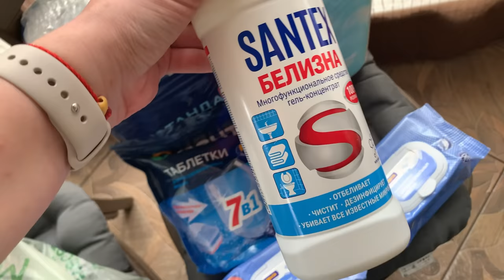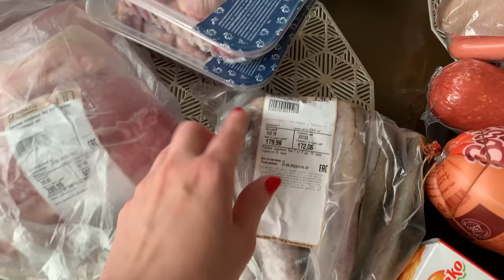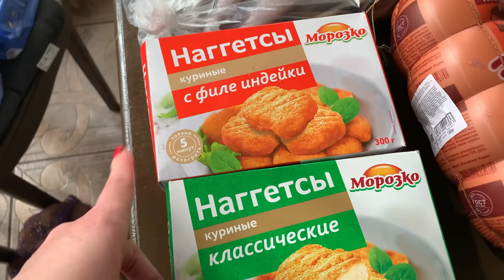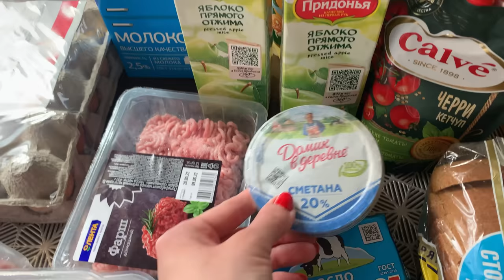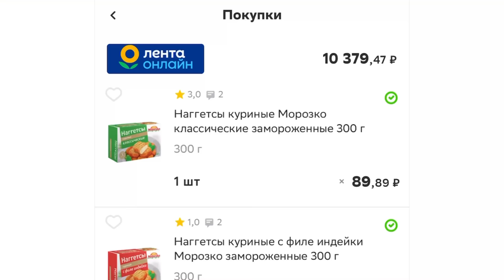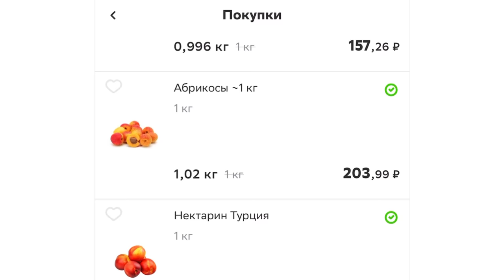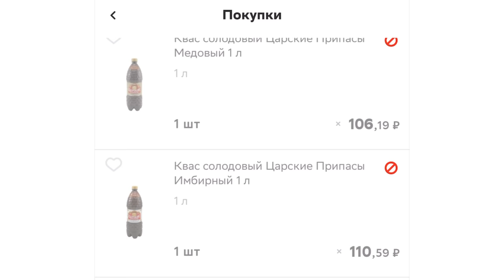Закупка продуктов в Ленте/Заказ онлайн